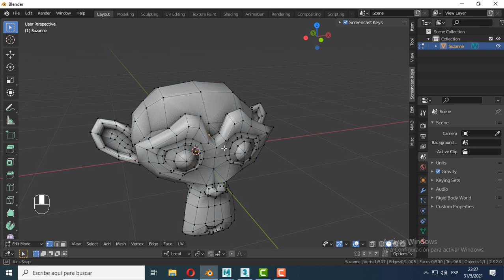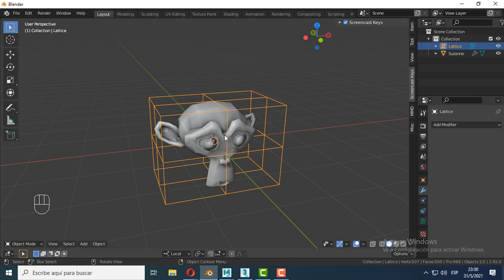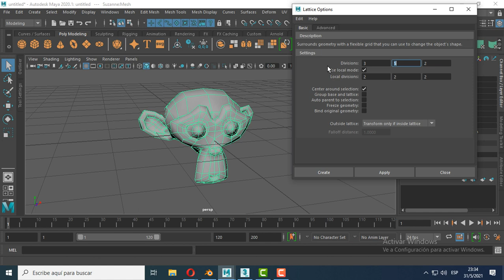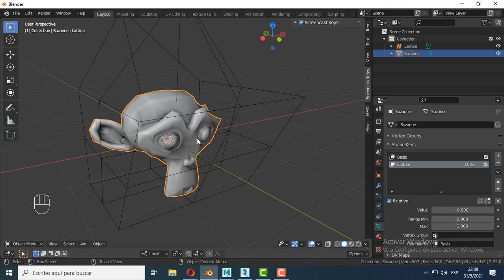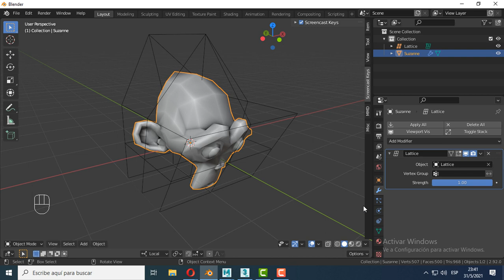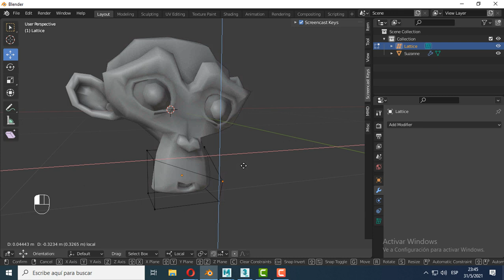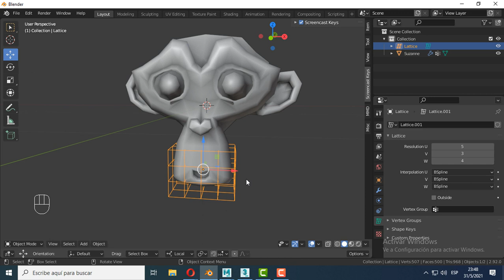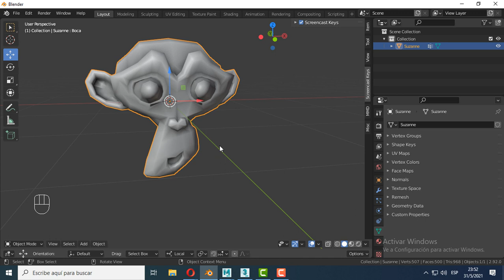Modificador Lattice en Blender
En este video les muestro como poder utilizar el modificador Lattice en Blender para poder deformar una geometría.